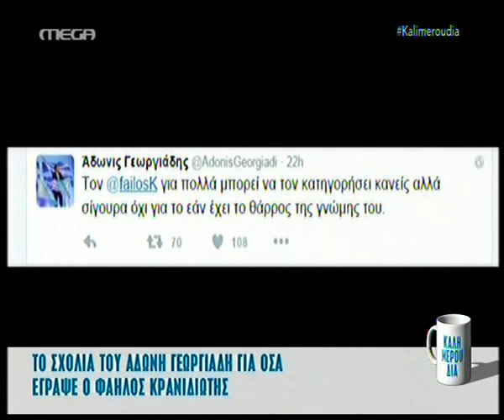Marymary.gr - Μαριέλλα Σαββίδου: Το ξέσπασμα στο Πρωινό για τον σύντροφο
Μαριέλλα Σαββίδου: Το ξέσπασμα στο Πρωινό για τον σύντροφο του Μ. Χατζησάββα